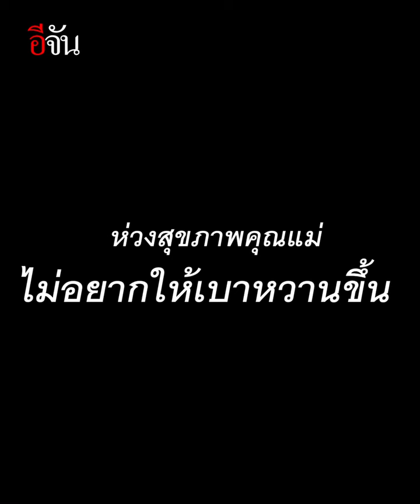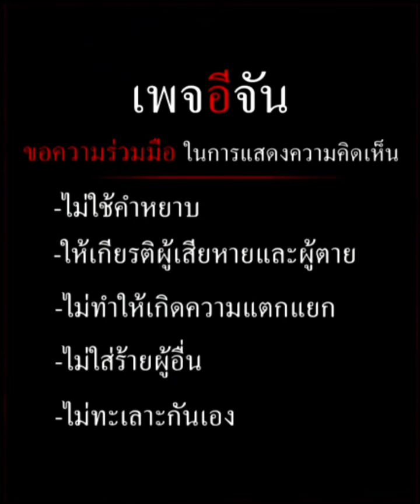คลิปโซเชียล ถ้าหนูเขียน เบาหวานจะขึ้นตาแม่ ? | อีจัน EJAN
มันเป็นหยัง!!! คือ บ่เฮ็ดการบ้าน